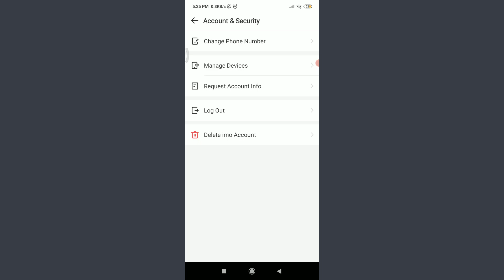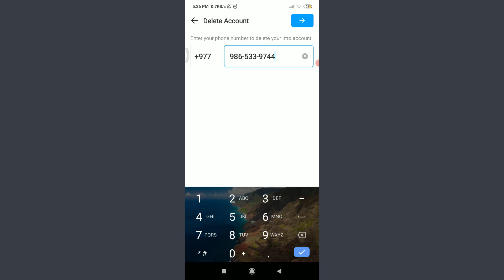Permanently Delete Imo Account | 2021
In this video I will guide you in quick easy steps to delete your Imo account